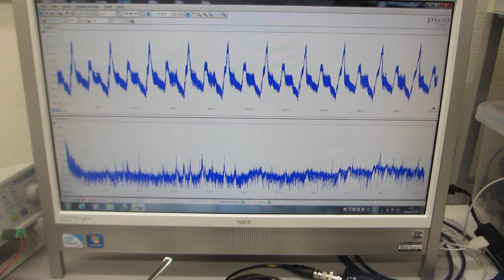超音波プローブの利用技術（超音波システム研究所）